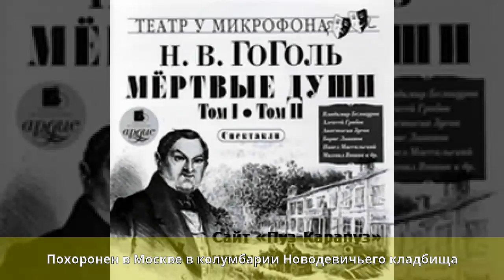Жильцов, Алексей Васильевич - Биография